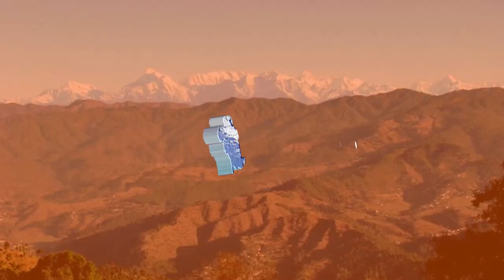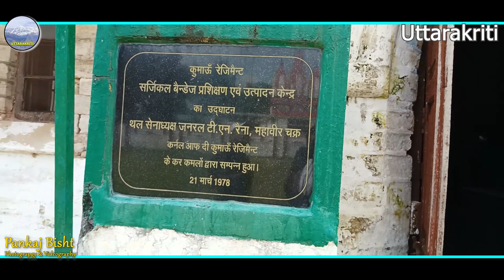मनकामेश्वर मंदिर🛕|| रानीखेत में शॉल फैक्ट्री🧣|| phadi new vlog Ranikhet-Trip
KRC Woollen A Rehabiliation Project
Rehabilitation center in Ranikhet, Uttarakhand
**(कर्क वूलेन ए रिहैबिलिएशन प्रोजेक्ट रानीखेत)**

वर्ष 1978 में डीजी रिसैटलमेंट एस्ट केआरसी वूलेन्स के सहयोग से केआरसी, रानीखेत। ऊनी फैक्ट्री युद्ध विधवाओं, ईएसएम और उत्तराखंड के दूरदराज के इलाकों में बसे स्थानीय लोगों को सशक्त बनाने के उद्देश्य से स्थापित की गई थी। 1978 के बाद से, केआरसी वूलेन्स विभिन्न डिजाइनों के ट्वीड, शॉल और स्टोल की बेहतरीन गुणवत्ता का उत्पादन करता है। यह परियोजना "नो लॉस नो प्रॉफिट बेसिस" पर चल रही है, जिसका उद्देश्य विशुद्ध रूप से स्थानीय लोगों, युद्ध विधवाओं और क्षेत्र के ईएसएम के आत्मनिर्भरता को बढ़ावा देना है। आज इसने पिछले 40 वर्षों से बेहतरीन गुणवत्ता वाले उत्पादों का उत्पादन करके अपनी प्रतिष्ठा अर्जित की है

ऊनी शॉल बनाए जाते हैं रानीखेत में🧣home made woolen soul in Ranikhet

हाथ से बने ऊनी कपड़े उपलब्ध हैं
instagram id ÷

(Mankameshwar Temple)
मनकामेश्वर मंदिर :-
रानीखेत बस स्टैंड से 500 मीटर की दूरी पर स्थित एक धार्मिक एवम् पवित्र मंदिर है | यह धार्मिक मंदिर रानीखेत में नरसिंह मैदान के बगल में स्थित है | स्थानीय लोगो के अनुसार मनकामेश्वर मंदिर का निर्माण 1978 में कुमाऊ रेजिमेंटल सेण्टर के द्वारा किया गया था और यह स्थान रानीझील के निकट army cantonment area स्थित हैं एवम् मंदिर के निकट रानिझील स्थित है | इस मंदिर में भगवान शिव , माँ कालिका एवम् राधा कृष्ण की मूर्ति स्थापित है एवम् यह मंदिर देवधार और चीड़ के पेड़ो से घिरा होने के कारण मंदिर की सुन्दरता अर्थात प्राकर्तिक सुन्दरता पर्यटकों को अपनी ओर आकर्षित करती हैं |  पर्यटक गुरुद्वारा और ऊनी वस्त्र कारखाने का भी दौरा कर सकते हैं , जो कि मंदिर के पास स्थित है। पौराणिक कथा के अनुसार यदि जो कोई भक्त या श्रद्धालु इस मंदिर में सच्चे मन से मनोकामना करता है , उसी मनोकामना जल्द ही पूरी हो जाती है और भक्त मनोकामना पूरी होने के बाद मंदिर में भेट स्वरुप घंटी एवम् त्रिशूल आदि भेट करते है | हर साल जन्माष्टमी के पर्व पर मंदिर में कुमाऊ रेजिमेंटल के जवानो के द्वारा सुन्दर सुन्दर झाखिया प्रस्तुत की जाती है और मंदिर में विशाल भंडारे का आयोजन भी किया जाता है | मनकामेश्वर  मंदिर आसानी से पहुंचा जा सकता है क्योंकि यह रानीखेत से केवल 1 किमी दूर है ।